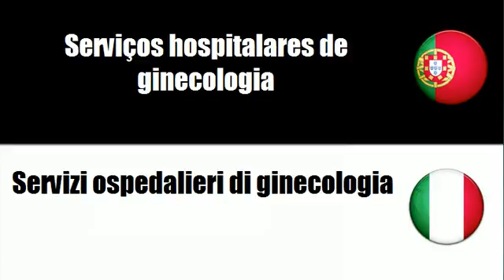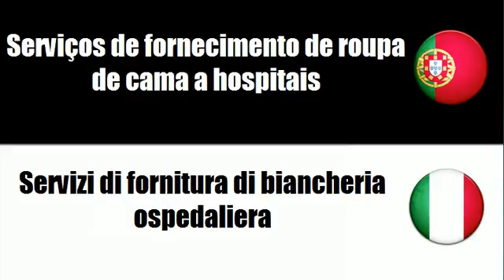Português+Italiano = Serviços hospitalares e afins